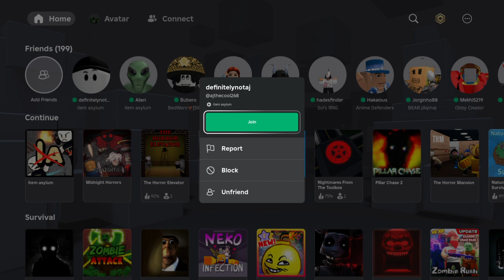Roblox item asylum: so wat ps4 1/2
me: Ok